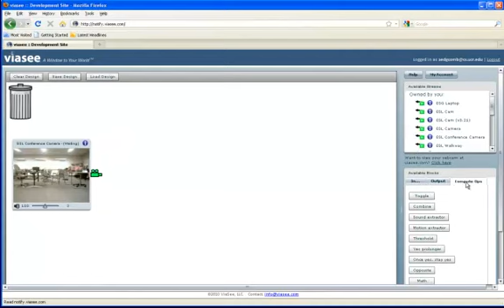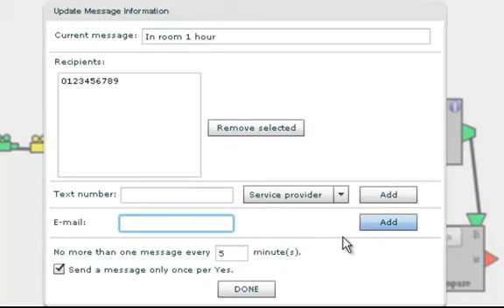EasyNotify - Direction detector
If someone enters a room by walking left and does not leave by walking right, then after 1 hour a message will be sent.